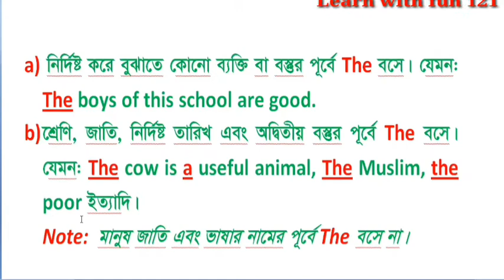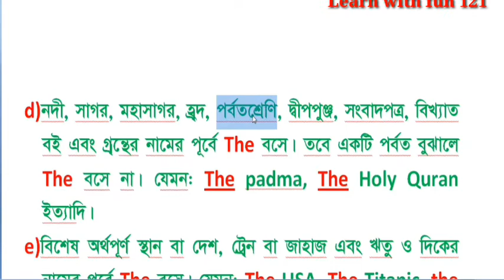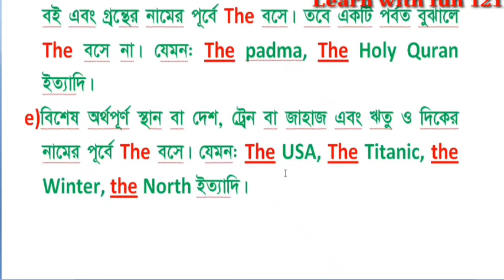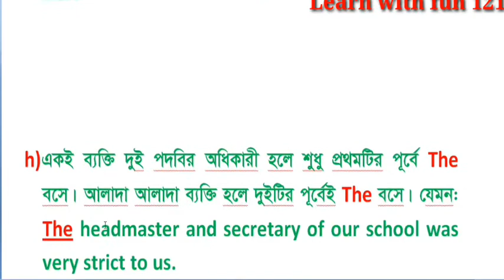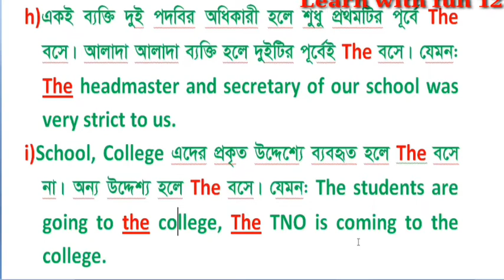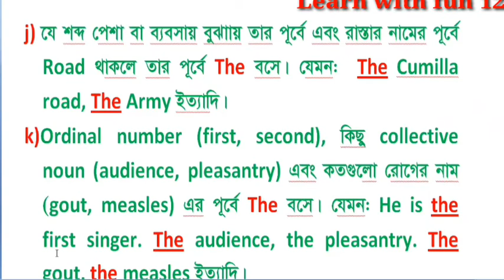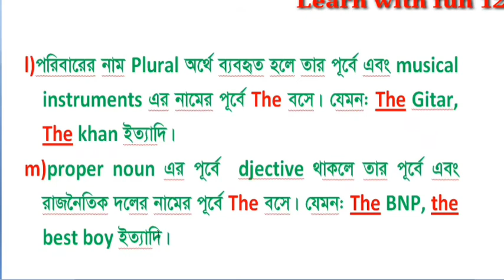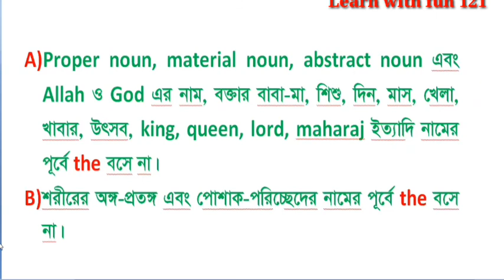Article (A,An,The) এর ব্যবহার | English Easy Grammar | Article কাকে বলে | Uses Of Article In Bangla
Dear friends
This is a video of  using ARTICLE of English Grammar. From this video we will be able to clear about article and the using of a, an and the.
English Article
Uses of article